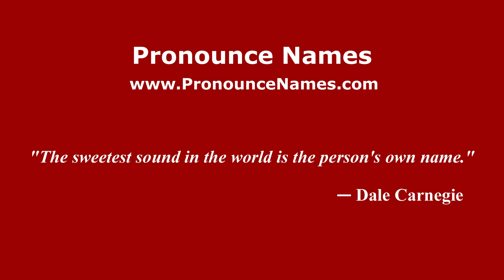How to pronounce Huanacas (Mexico/Mexican Spanish) - PronounceNames.com